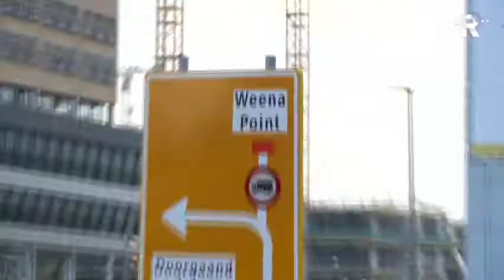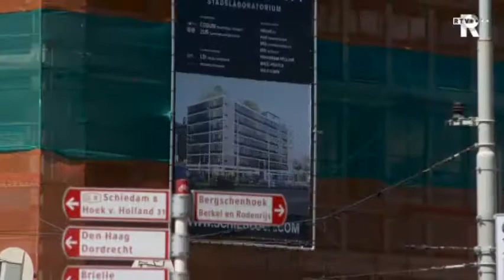Rotterdam Centraal Afl. 26 30-12-2010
Een programma over de verbouwing van Rotterdam Centraal Station